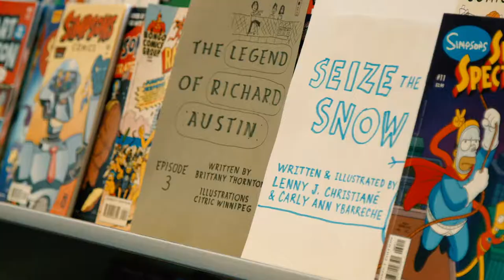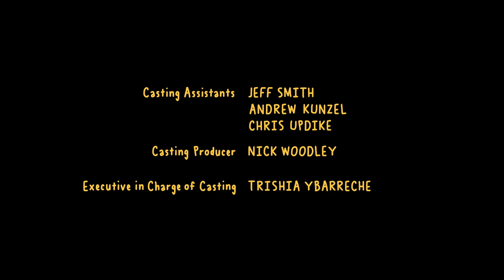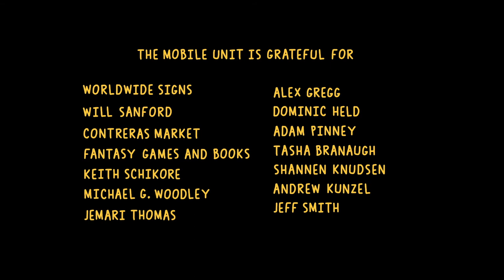Brothers Together (short)